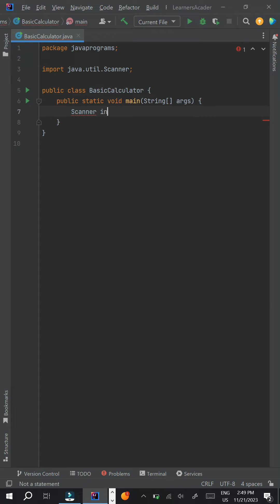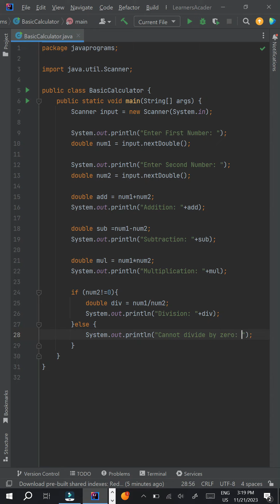Mastering Basic Math Operations in Java! 🧮✨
Unlock the power of Java with this quick tutorial on performing basic math operations! 🚀
Join us as we dive into addition, subtraction, multiplication, and division using a simple Java program.
Perfect for beginners and a handy refresher for seasoned coders! 🔢💻